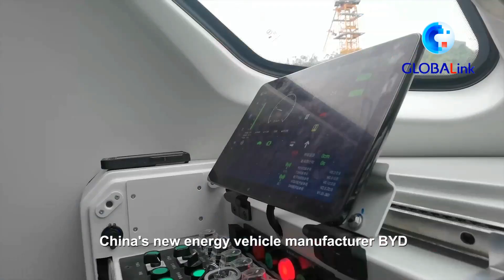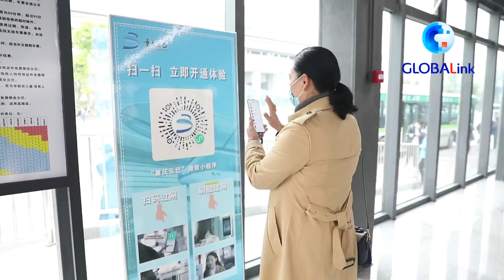GLOBALink | World's first driverless SkyShuttle goes into operation in SW China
SkyShuttle, which costs less than a subway and is quicker to build, is an option for small- and medium-sized cities. In Chongqing, southwest China, the world's first driverless SkyShuttle has been put into operation